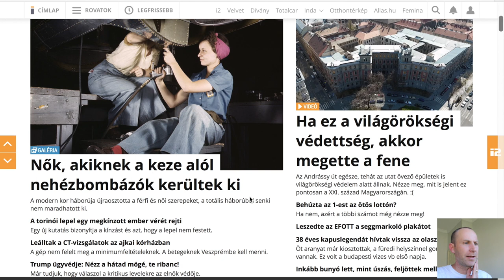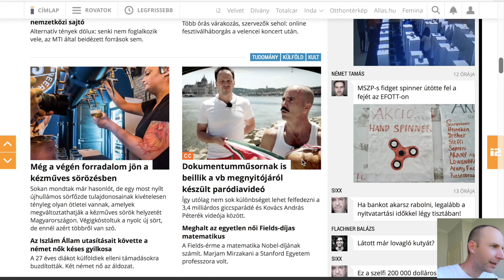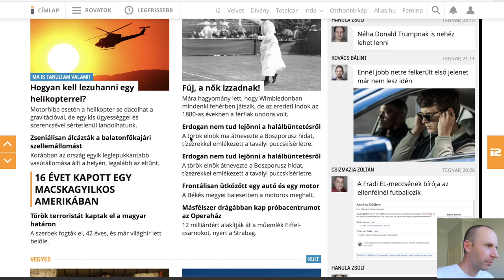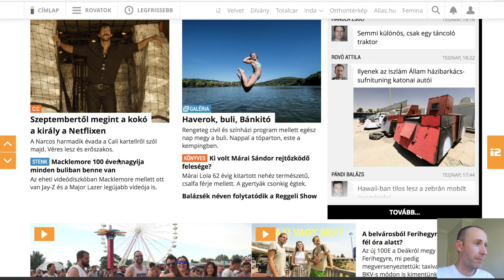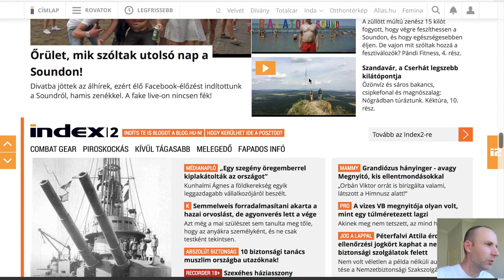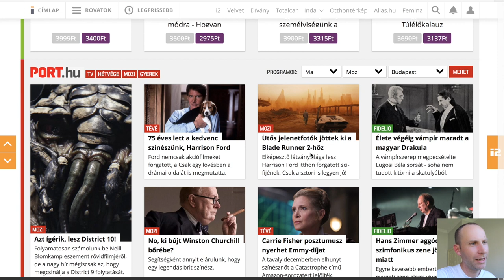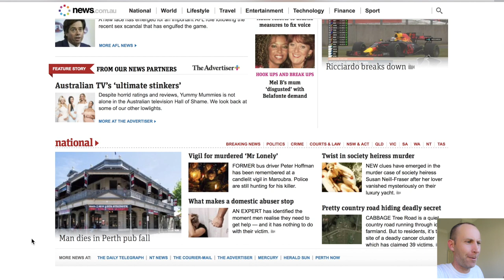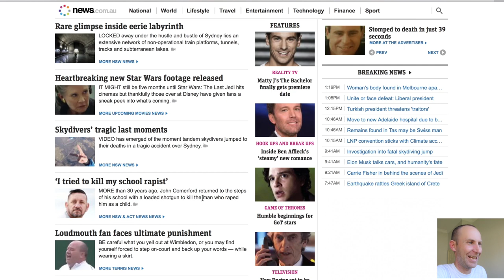Ausztrál Vs Magyar Hiroldal